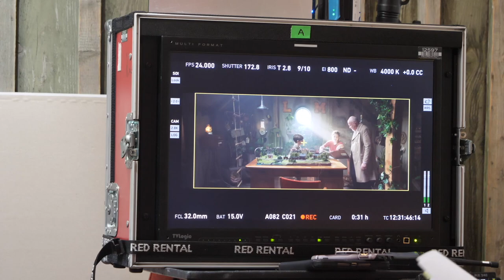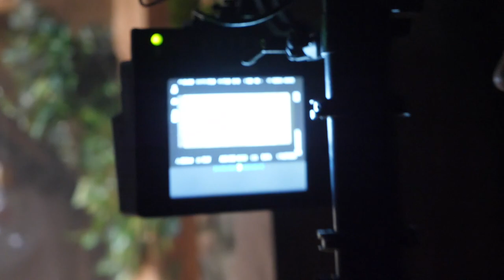Vi är med på inspelningen av Lasse Majas detektivbyrå - tågrånarens hemlighet!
Betalt samarbete med SF studio • missa inte nästa års bästa barnfilm Lasse Majas detektivbyrå tågrånarens hemlighet.

❤︎ Haileys kanaler ❤︎
Musical.ly Haileyreinhold

❤︎ Utrustning:
musik - epidemicsounds